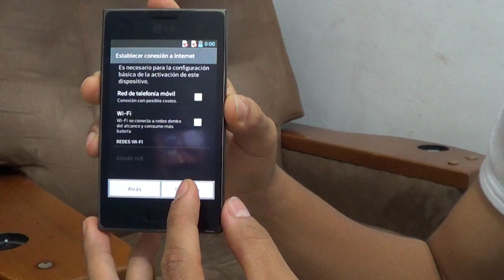✔ LG E615 L5 DUAL HARD RESET (Restaurar / Resetear)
Detailed explanation of how to do the Hard Reset of a LG E615 dual sim ( English Subtitle Available - Activate ) / Explicación detallada de como hacer el Hard Reset de un LG E615 de doble sim.